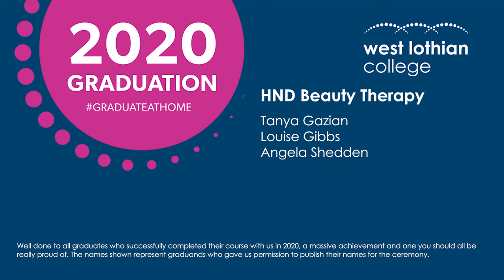Graduation 2020 - Hair and Beauty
Welcome to West Lothian College's GraduateAtHome ceremony!

Well done students!